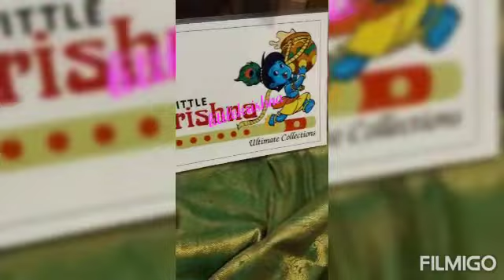Kubera pattu sarees@2299/-